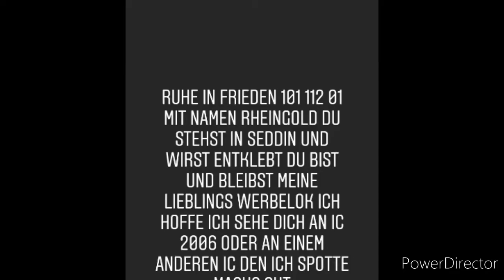Abschiedsvideo für 101 112 01